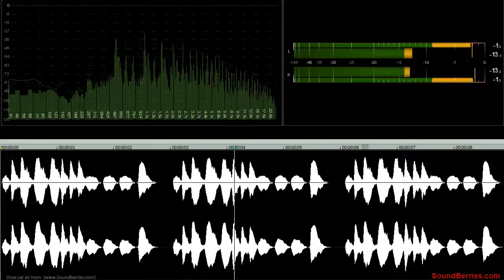🎧 Dixie car air horn, SOUND EFFECT